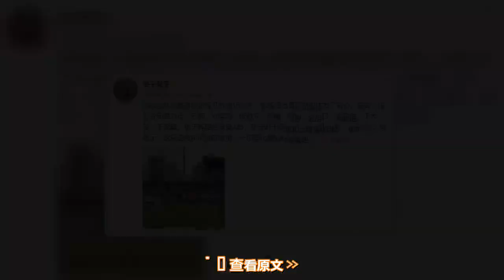记者：赛前训练中，刘奕鸣、金敬道被分配背心 - 雪花新闻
北京时间 1 月 15 日消息，据记者赵宇报道，在国足的赛前训练中，里皮给刘奕鸣、金敬道等部分球员发放背心，明天球队可能会以 4-3-3 阵型应战。  赵宇写道：" 同韩国队比赛赛前训练开放前 15 分钟，教练组当着所有媒体发了背心。穿背心球员分别是刘洋、石柯、刘奕鸣、张琳芃、吴曦、郑智、赵旭日、金敬道、于大宝、于汉超。"    " 明天阵型应该是 433，防守时于汉超和金敬道收回来，变成 451。当然了，这只是赛前训练的安排，一切等比赛的时候看吧。"    查看原文